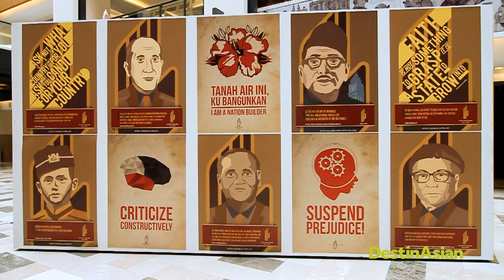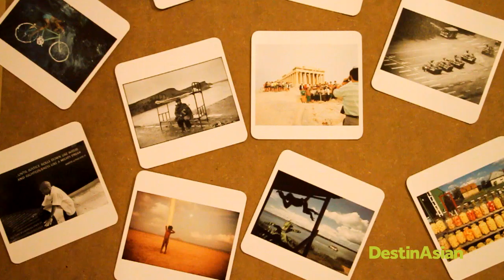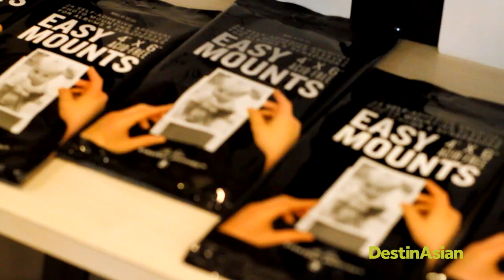DestinAsian - Publika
Kuala Lumpur's Publika offers an escape from the frenzied malls of the region in favor of supporting local enterprise and special interest shops.

Full article at: dest.asia/1adCsut